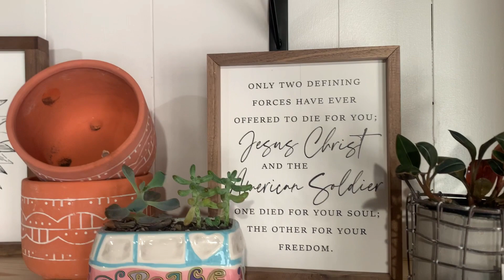Leaf & Luxe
New plant store in downtown Lima, Ohio.